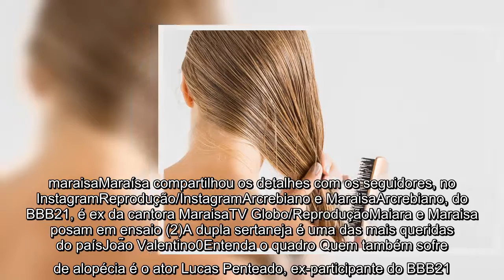Maraísa revela que sofre de alopecia: “Sou carequinha aqui em cima”